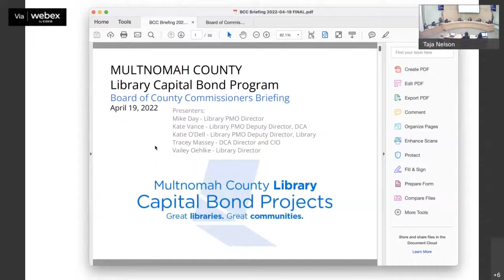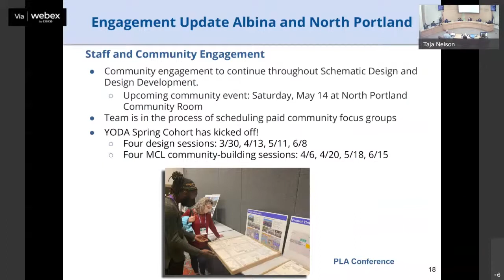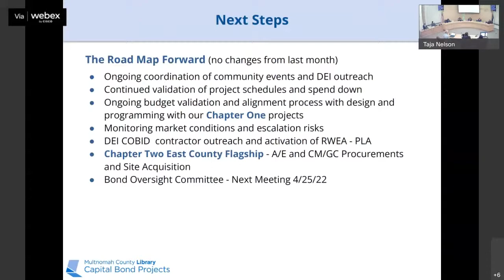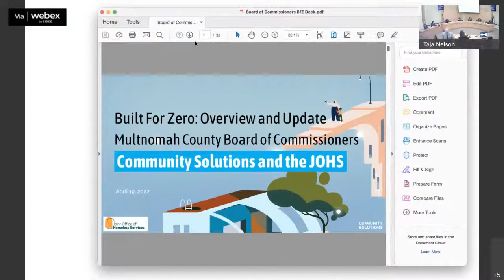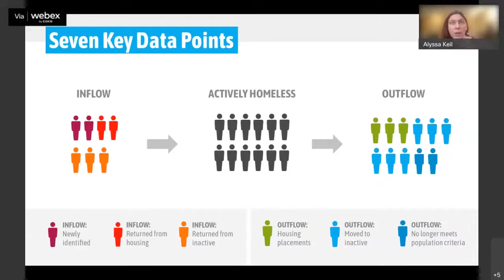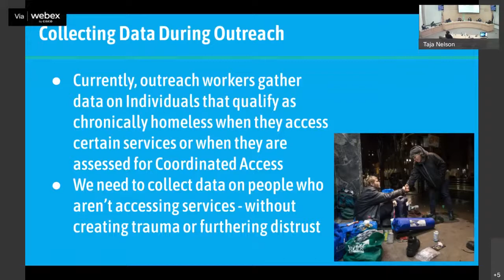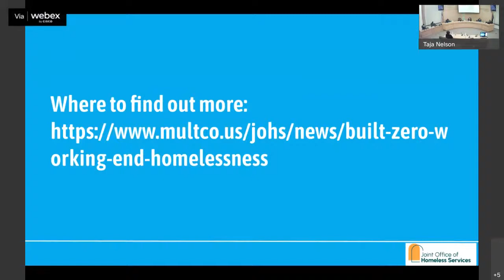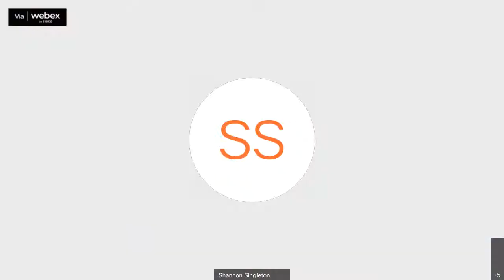04.19.22 Board Briefing